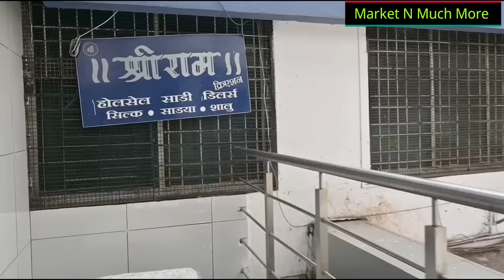100 वर्ष जुनं पुण्यातील प्रसिद्ध होलसेल साडी शॉप, Wholesale Saree Shop Pune ♥️💯@marketnmuchmore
100 वर्ष जुनं पुण्यातील प्रसिद्ध होलसेल साडी शॉप, Wholesale Saree Shop Pune ♥️💯‎@marketnmuchmore

Shree ram Creation,
manish market, Gapad ganj,
Raviwar Peth ,Pune